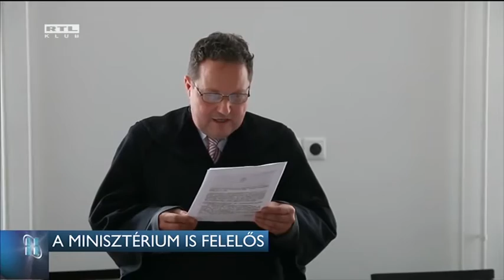A minisztérium is felelős 16-03-11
A bíróság kimondta: felelős az Emberi Erőforrások Minisztériuma azért, hogy Heves megyében a roma gyerekeket indokolatlanul nyilvánították fogyatékosnak, és ezáltal hátrányosan megkülönböztették őket. Korábban is folytak ilyen perek, de a bíróságok konkrét felelőst eddig egyszer sem neveztek meg. A minisztériumtól érdemi választ nem kaptunk.